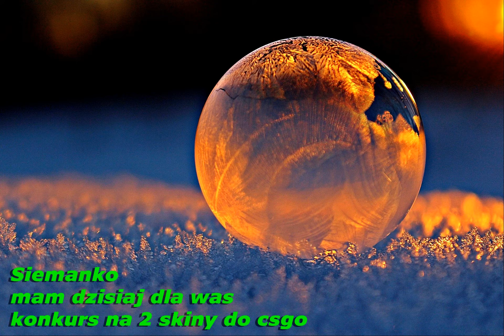KONKURS NA SKINY CSGO!!!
Siemanko mam dzisiaj dla was konkurs na 2 skiny csgo
jednym jest P90 Płytki grób drugi to AK-47 Szmaragdowe pręgi
2 wygrancyh
WYNIKI 8KWIETNIA 2020R.
POZDRAWIAM i do następnego
PS. Teraz już nie dostanę bana.